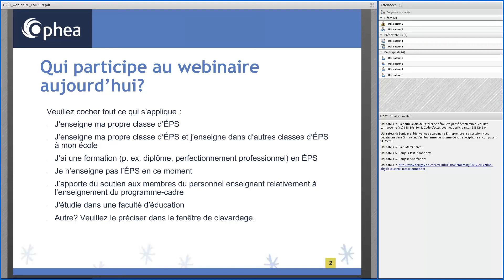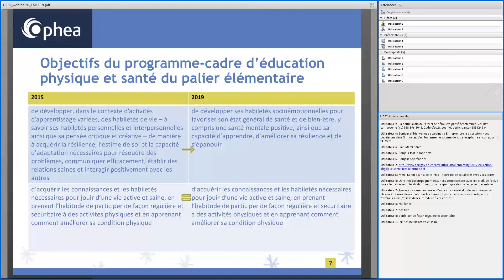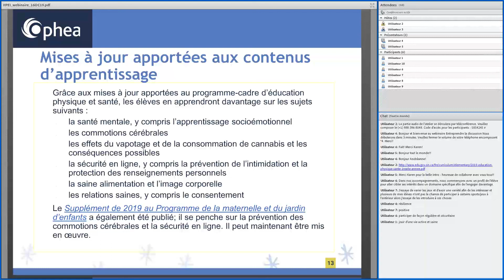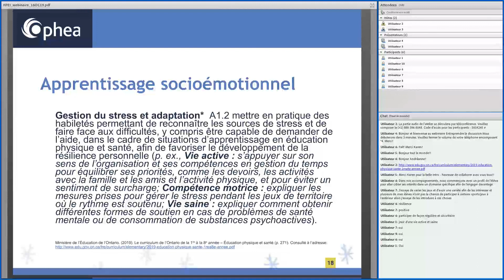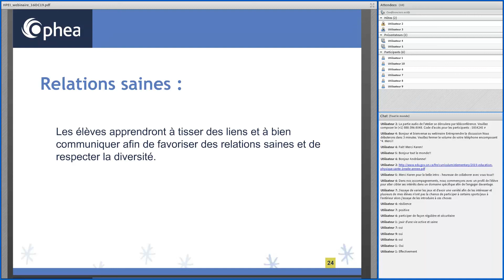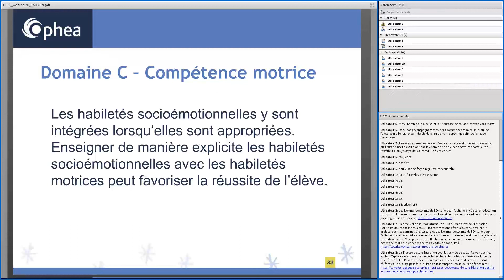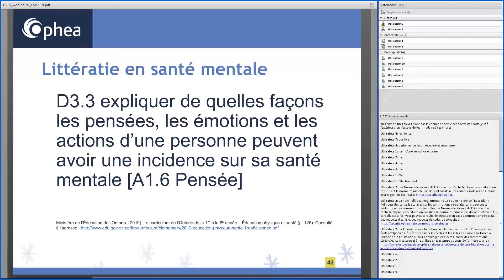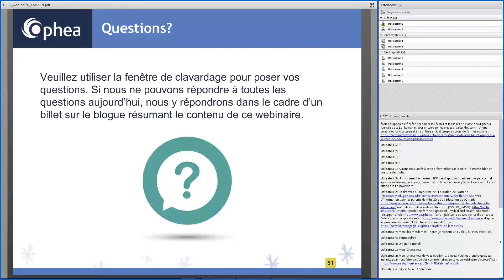Entamer la discussion : un survol du programme-cadre d’ÉPS du palier élémentaire de 2019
Ce webinaire pour le personnel enseignant de l’élémentaire propose une discussion sur les différences entre le programme-cadre d’éducation physique et santé (ÉPS) de 2019 et celui de 2015.
En collaboration avec Santé mentale en milieu scolaire Ontario, ce webinaire examine les changements apportés aux domaines d’études et aux composantes du programme-cadre; il en explique aussi la vision et l’objectif, et fait un survol des ressources pédagogiques offertes à l’heure actuelle et de celles qui seront publiées prochainement. De plus, il aborde brièvement l’apprentissage socioémotionnel et la littératie en santé mentale dans le contexte de l’ÉPS en prévision du prochain webinaire de la série.
Les animatrices de ce webinaire sont Andeanne Fleck Saito et Karen Trotter.
Ce webinaire fait partie d’une série visant à aider à la mise en œuvre du programme-cadre d’ÉPS du palier élémentaire; d’autres webinaires auront lieu au cours de l’année scolaire. Pour plus d’information sur les webinaires d’Ophea
À la suite de la publication du programme-cadre d’ÉPS du palier élémentaire de 2019, les conseils scolaires abonnés ont toujours accès aux plans de leçons des Ressources d’appui au programme-cadre d’ÉPS : 1re à 8e année d’Ophea. De plus, un nouveau tableau des attentes et des contenus d’apprentissage du programme-cadre a été ajouté à la page de chaque année d’études des ressources pour aider à déterminer comment les unités existantes peuvent être utilisées afin d’aborder les attentes et les contenus d’apprentissage du programme-cadre d’ÉPS du palier élémentaire de 2019.
Au cours de l’année scolaire, de nouveaux plans de leçons seront ajoutés (indiqués par une icône verte) pour aider dans l’enseignement du programme-cadre actuel.
À PROPOS D’OPHEA
Ophea est un organisme sans but lucratif animé par la vision que tous les enfants et les jeunes valorisent et jouissent des bienfaits d’un mode de vie sain et actif qu’ils conserveront pendant toute leur vie. Depuis 1921, Ophea travaille dans le but de favoriser la santé et l’apprentissage des enfants et des jeunes dans les écoles et les communautés grâce à des programmes et services de qualité, des partenariats et des activités de sensibilisation et de revendication. Pour en apprendre davantage sur Ophea